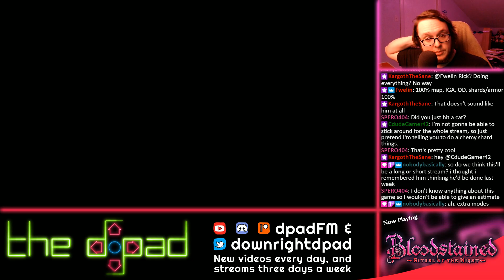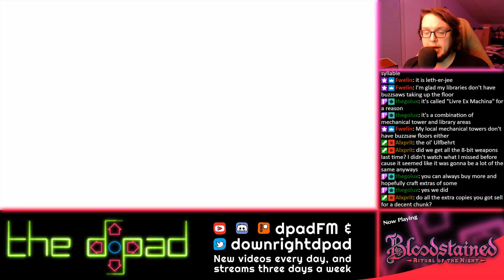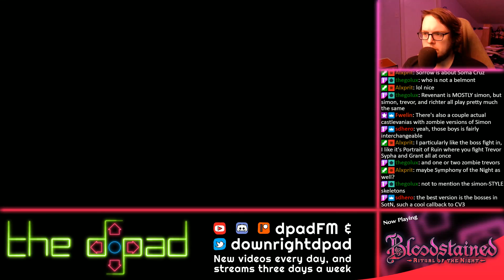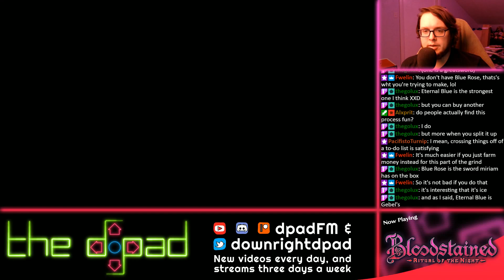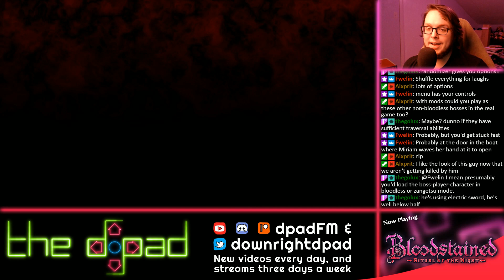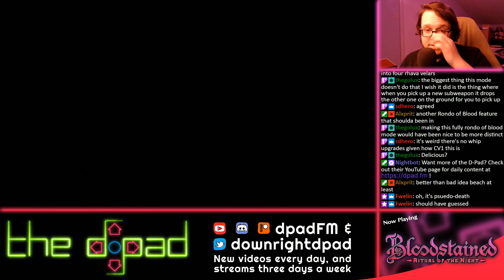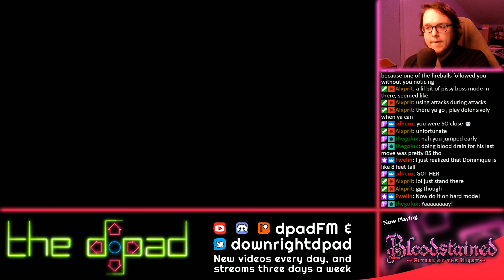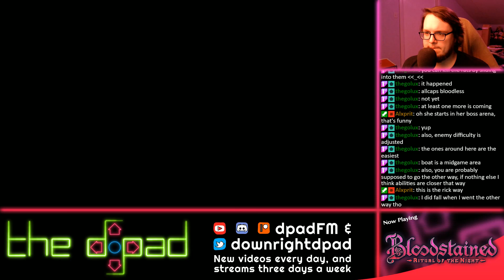"Twelve a Hundred Percents" - PART 10 - Bloodstained: Ritual of the Night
That is WAY too many percents, I think we need to scale that back a bit for the finale...

To see this live, tune into our Twitch channel Thursdays at 8pm!

Bloodstained: Ritual of the Night is a Metroidvania video game developed by ArtPlay and published by 505 Games. The game's development was led by former Castlevania series producer Koji Igarashi, and is considered a spiritual successor to the series. The game is the second in the Bloodstained series. Bloodstained: Ritual of the Night was released for Microsoft Windows, Nintendo Switch, PlayStation 4, and Xbox One in June 2019. Ports for iOS and Android devices have been announced.

Igarashi conceived the game after his departure from Konami in 2014, prompted by numerous fan requests for him to make another Metroidvania-type game. He used the crowdfunding platform Kickstarter to demonstrate to potential funding agencies of the demand for the game in 2015, which successfully raised more than US$5.5 million from backers, making it one of the most funded video game campaigns on the platform. Bloodstained received generally positive reviews. A retro-style companion game, Bloodstained: Curse of the Moon, was developed by Inti Creates and released in May 2018. It was followed by a sequel in 2020, Bloodstained: Curse of the Moon 2.

Bloodstained takes place in 18th century England during the Industrial Revolution. Fearing the loss of their influence over their wealthy patrons, the Alchemy Guild researched methods to summon demons and created Shardbinders, humans forcibly fused with demonically-charged crystals that attuned them to their powers. These Shardbinders were sacrificed by the Guild to summon demons from Hell in what was meant to be a scare tactic but instead brought uncontrollable destruction that wiped out the Guild and much of England until the Church was able to banish them. Of the sacrificed Shardbinders, only one named Gebel survived. Another Shardbinder, the main protagonist Miriam, is spared due to falling into an unnatural slumber before she can be sacrificed.

Ten years later in the game's present-day, Miriam has awakened from her slumber and has learned that Gebel has summoned the demons to destroy England as he seeks revenge on the surviving alchemists for what they did to him. Accompanied by Johannes, a former member of the Alchemy Guild, they sail across the ocean to Arvantville, a destroyed village on the outskirts of Gebel's castle, the Hellhold. They meet with Johannes's friend Dominique, an exorcist who helped Johannes care for Miriam during her slumber and has been sent by the Church to help them stop Gebel.